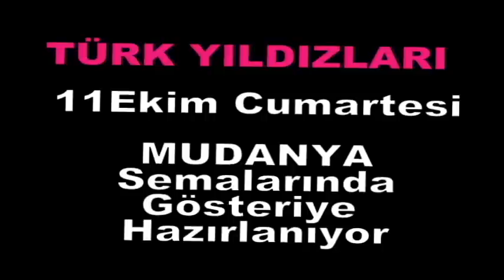Yıdızlar Mudanya da